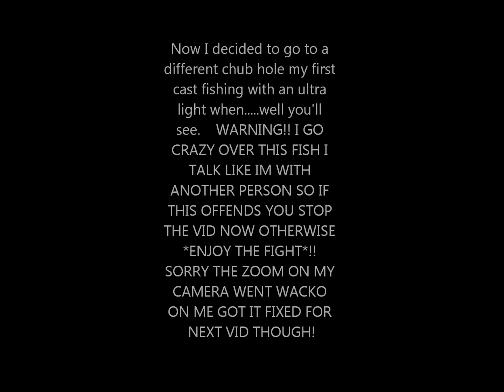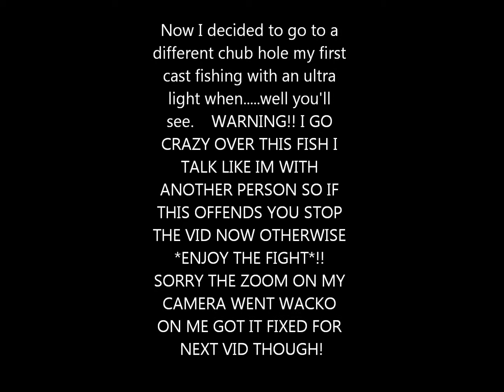Chub fishing 1st person camera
Since I don't jump anymore why not try my other love. FISHING!!